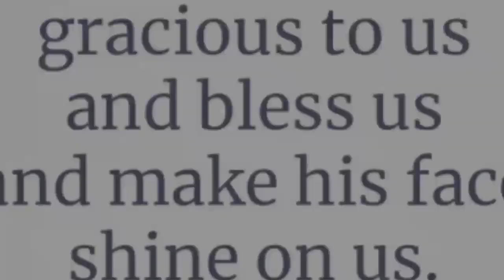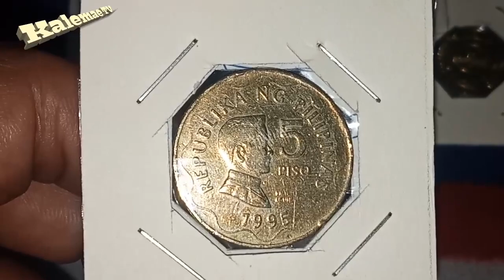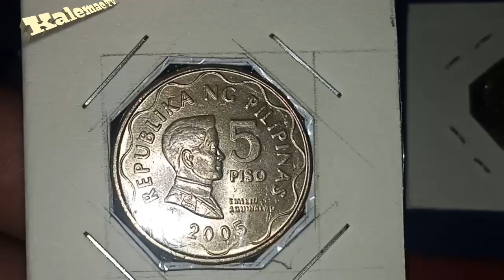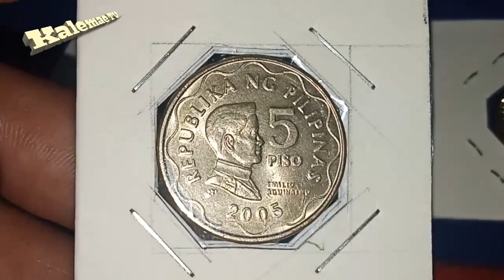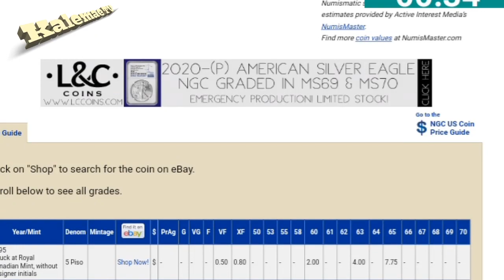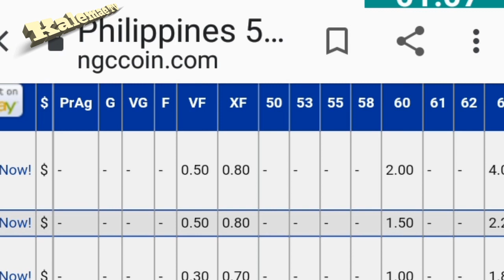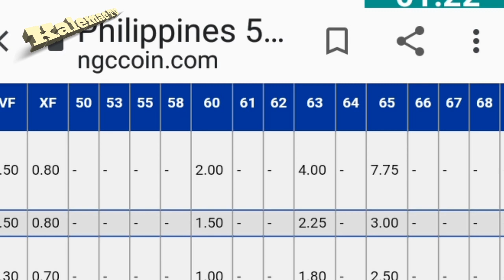Canadian minted 1995 5 piso coin | NGC Value